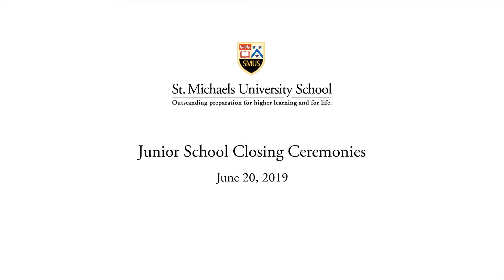Junior School Closing Ceremonies 2019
Our Kindergarten to Grade 5 students celebrated the end of the school year at the Junior School Closing Ceremonies held at the Richmond Road campus on June 20.